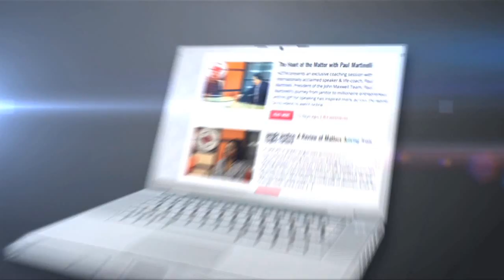Healthy Living: Sports, Fitness & a Balanced Lifestyle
Our guests on the Heart of the Matter this week share invaluable advice for building talent and living healthy especially within a stressful environment.

Kitan Olateru, Founder, Clique Sports Academy and Maje Ayida of Eden Lifestyle, are seasoned professionals in sports and wellness respectively, who discuss with Pastor Wale on how to create and enjoy a healthy lifestyle and nurture talent in a child.